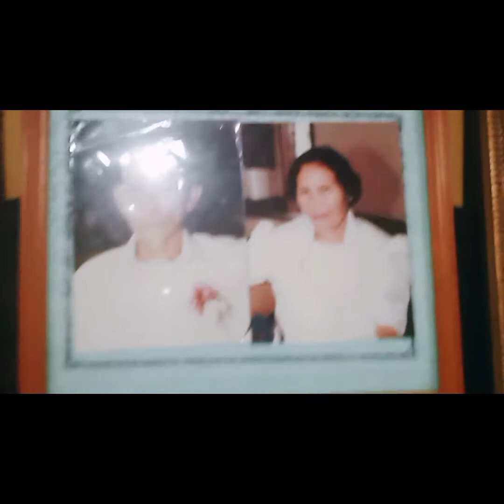NANAY BDAY CELEBRATION IN HEAVEN | FAMILY GET TOGETHER | BONDING